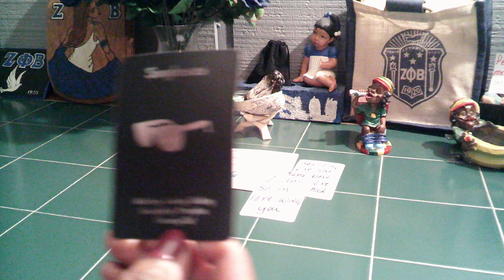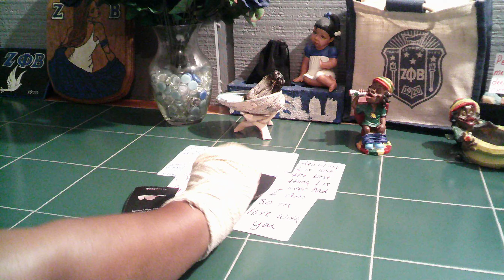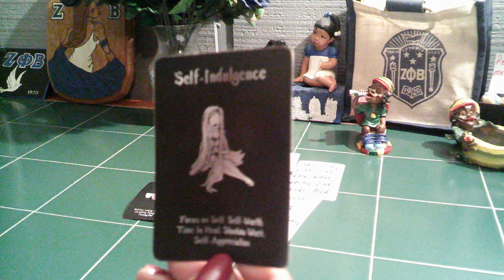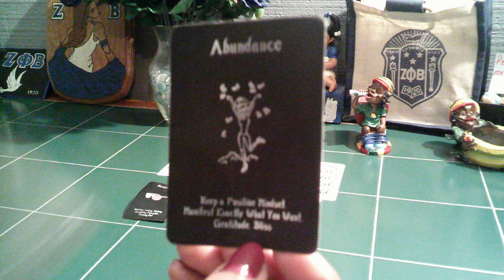SCORPIO SOMEONE REALIZES THEY'VE LOST THE BEST THING THEY'VE EVER HAD PT1